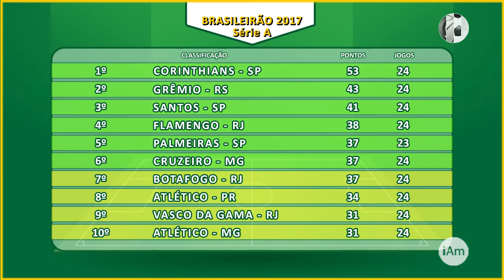Futebol - Masculino - Campeonato Brasileiro 2017 - Série A - 24ª Rodada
Segunda-feira, 18 de setembro de 2017, o programa iAmigos Esportes na internet, apresentado por Ricardo Niime, apresenta os resultados do fim de semana, a classificação e o próximo jogo de hoje pela 24ª rodada do Campeonato Brasileiro 2017 da Série A.